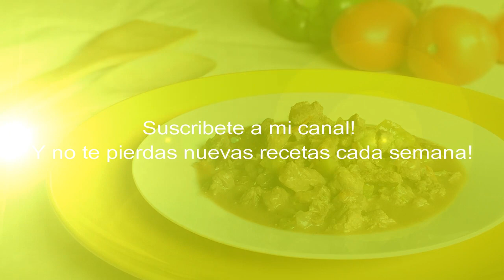Carne Guisada Estilo Sur de Texas/South Texas Style Carne Guisada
ENGLISH SUBTITLES. Deliciosa Carne Guisada Estilo Sur de Texas. Jugossos trozos de carne magra que se cocinan a fuego lento con tomates frescos, pimiento, cebolla, ajo y condimentos mexicanos para hacer una rica salsa (guisada). Ideal para acompañarla con arroz mexicano y tortillas recien hechas.

Delicious South Texas Carne Guisada. Juicy pieces of lean meat are simmered with fresh tomatoes, peppers, onions, garlic and Mexican spices to make a rich sauce. Ideal to accompany with Mexican rice and hand-made tortillas.

Aquí te dejo los enlaces para que prepares las siguientes recetas:
Here are the links for the following recipes:

Ingredientes:

*  2 libras (1 kilo) de carne en trozo (stew meat)
*  3 tomates
*  1/2 cebolla
*  1 chile morrón (chile dulce)
*  2 dientes de ajo
*  1 cuchara de consomé sabor caldo de pollo
*  3 cucharas de harina de todo uso
*  Aceite
*  1/2 cuchara de comino molido
*  1/4 cuchara de pimienta molida
*  Sal al gusto
*  2-1/2 taza de agua